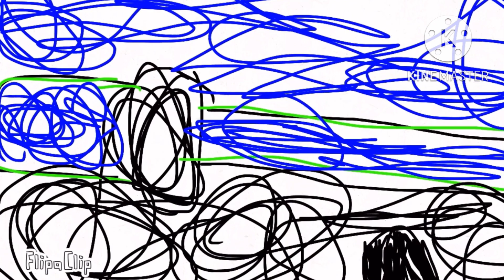Sony/Tristar Pictures/SkyDance Procutions Logos Opening (2022)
Taken From:Cartoon Fighting The Movie

(2022) Tristar SkyDance All Rights Reversed